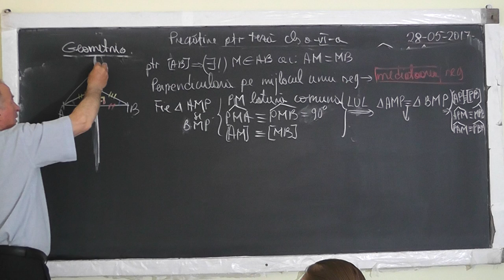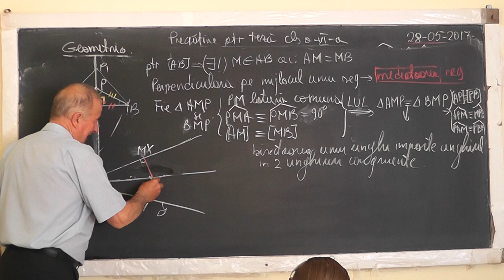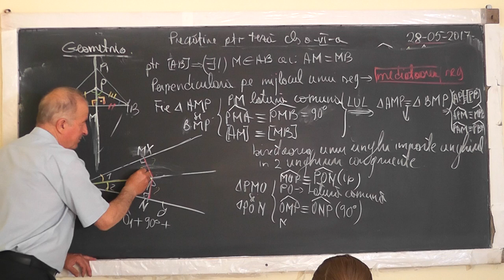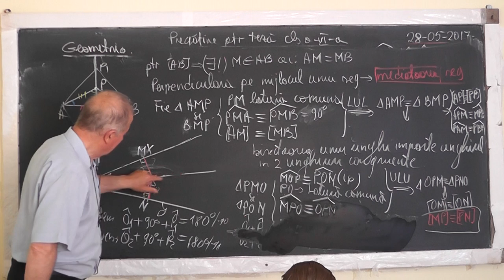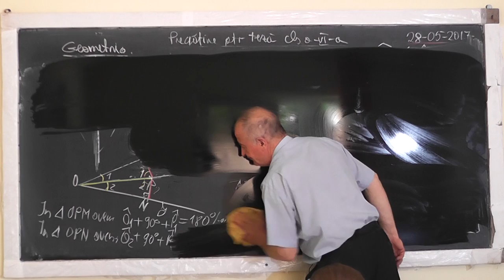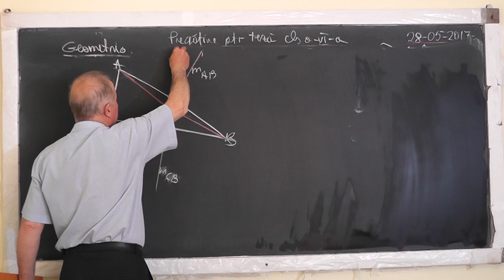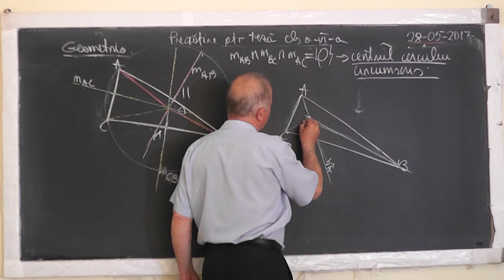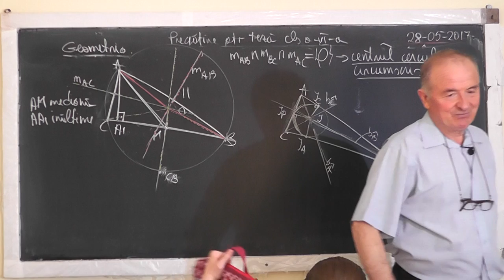2/2 1524 Preg. TEZA: Bisectoarea unui unghi Mediatoarea unui segment Cazuri de congruenta - Clasa 6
Aceste lectii sunt SUSTINUTE de VOI si daca va sunt utile, as aprecia un Like, Share, Comment - In aceasta lectie de matematica pe care o puteti vedea in direct si pe facem recapitulare la geometrie plana la clasa a VI-a. Din cuprins: Bisectoarea unui unghi, Mediatoarea unui segment Clasificarea triunghiurilor, Cazuri de congruenta, Linii importante dintr-un triunghi (Inaltimea - intersectia inaltimilor este ortocentrul, Mediana - intersectia medianelor este centrul de greutate al triunghiului, Mediatoarea - intersectia mediatoarelor este centrul cercului circumscris, Bisectoarea - intersectia bisectoarelor este centrul cercului inscris).
- VIDEO MATEMATICA cu Proful Online sau cautati pe Google: profu online Ioan Ursu